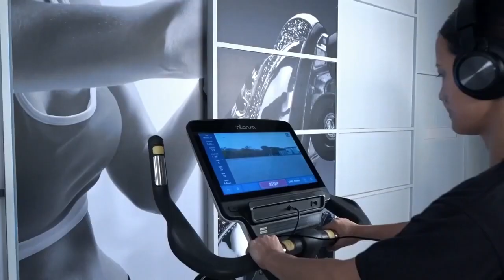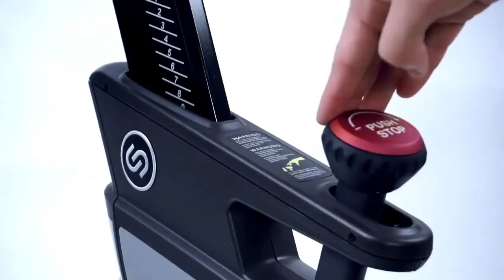Serie 550 de Intenza. El cardio nunca fue tan sencillo.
🔝Calidad. Fiabilidad. Innovación. Confort🔝

La maquinaria de cardio de la Serie 550 de Intenza ofrece altas prestaciones para el entrenamiento. Incluye una escalera y una elíptica con inclinación variable para adaptarse a diferentes niveles de exigencia. Además, cuenta con consola interactiva y una cinta que alcanza una velocidad de hasta 25 km/h, junto con más de 25 programas de entrenamiento.

Para conocer todos los detalles, visita nuestra página web.

Etenon Fitness - Distribuidor Oficial de Intenza

🔝Quality. Reliability. Innovation. Comfort🔝

Intenza's 550 Series cardio equipment offers high performance for training. It includes a stair climber and an elliptical with variable incline to adapt to different levels of demand. It also features two types of interactive consoles and a treadmill that reaches speeds of up to 25 km/h, along with more than 25 workout programs.

Etenon Fitness - Official Intenza Distributor